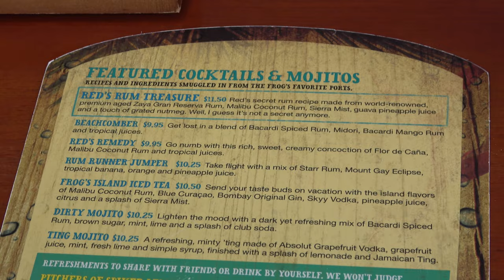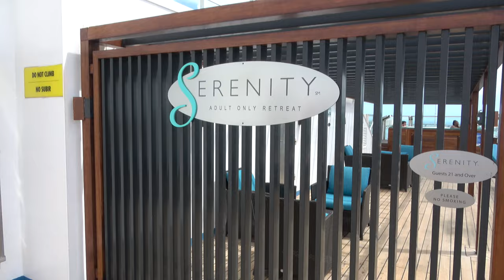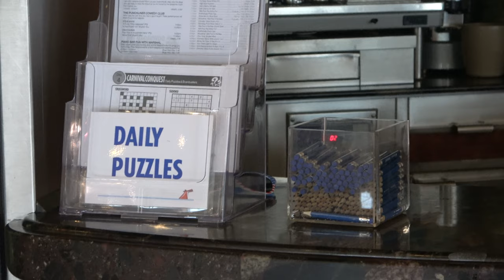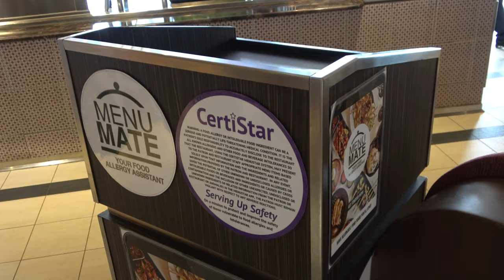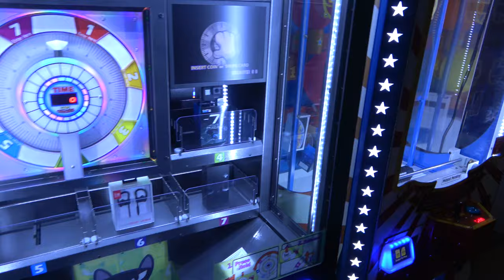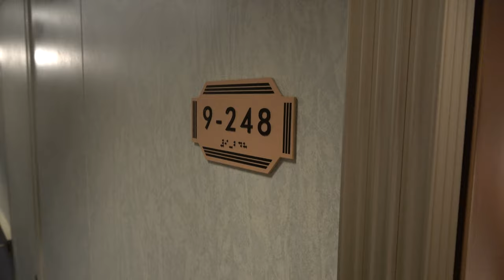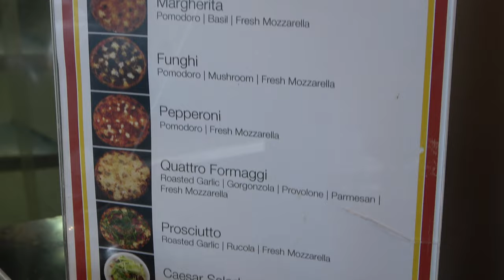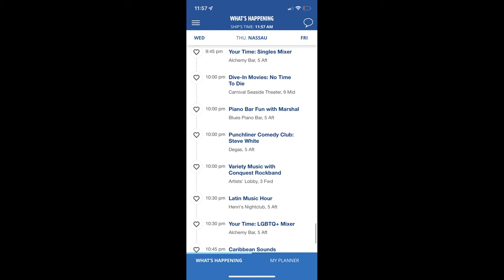Carnival Conquest Tour & Review with The Legend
Join molly & the legend as they show you around the carnival conquest cruise ship.  This video shows off everything this carnival cruise has to offer including food & restaurants (buffet, main dining room, guys burgers) the bars & drinks, casino, arcade, entertainment, pools & waterslide, theater, atrium, shopping, interior stateroom cabin and more.

The Legend @inthelooplegend
Hyde @onlinehyde
Ranger @parkblotter

Untapped: DrewTheIntern